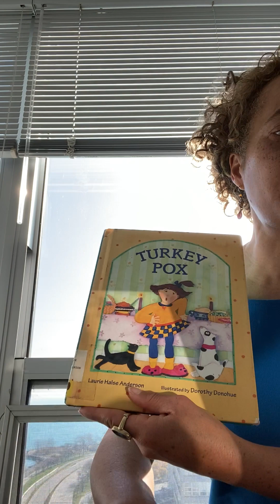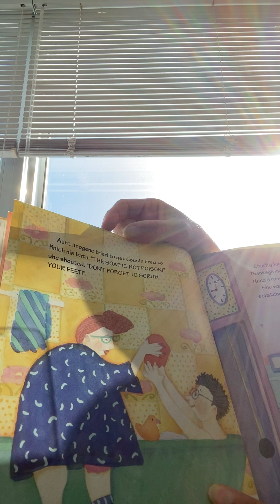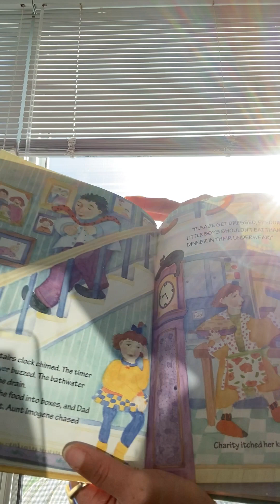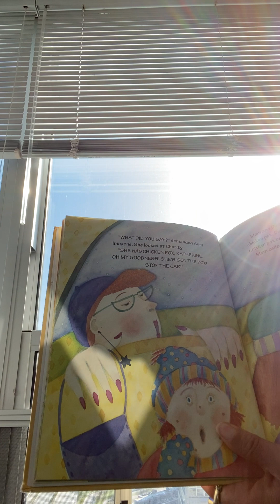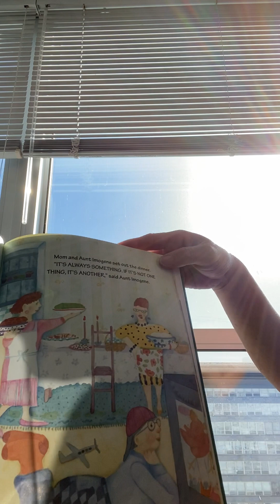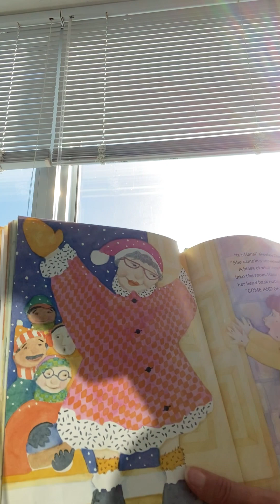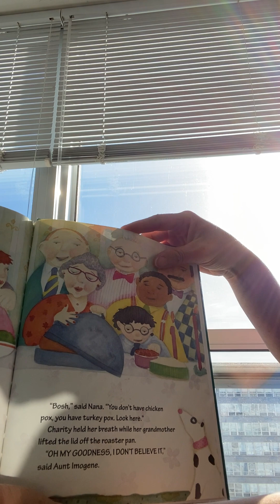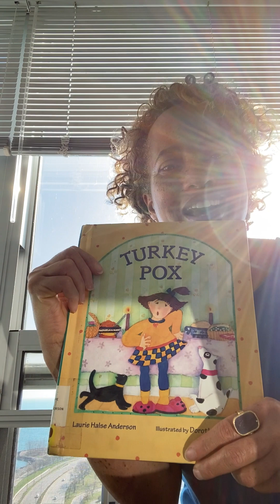TurkeyPox ahh..let's honor our grandmothers,aunties,moms,elders,ancestors,families who really loved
LaurieHalseAnderson was born in Potsdam, New York on October 23, 1961. She received a B.S.L.L. in Languages and Linguistics from Georgetown University in 1984. Before becoming a full-time author, she worked as a freelance reporter. Her first book, Ndito Runs, was published in 1996. She has written numerous books for children including Turkey Pox, No Time for Mother's Day, Fever 1793, Speak, Catalyst, Independent Dames: What You Never Knew about the Women and Girls of the American Revolution, Chains and The Impossible Knife of Memory. She also created the Wild at Heart series, which was originally published by American Girl but is now called the Vet Volunteers series and is published by Penguin Books for Young Readers. Anderson has been nominated and won multiple honorary awards for her literary work. For the masterpiece Speak, Anderson won the Printz Honor Book Award, a National Book Award nomination, Golden Kite award, the Edgar Allan Poe Award, and the Los Angeles Times Book Prize. Her book Fever 1793 won the American Library Association Best Book for Young Adults selection and the Junior Library Guild selection. In 2008, Chains was selected for the National Book Award Finalist and in 2009 was awarded for its Historical Fiction the Scott O'Dell Award.